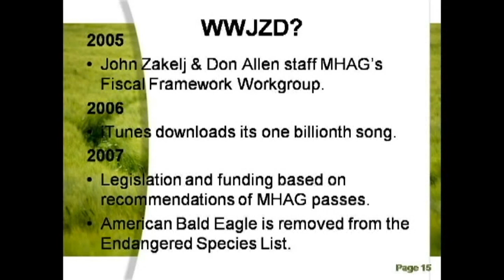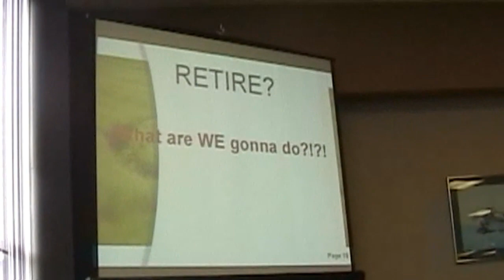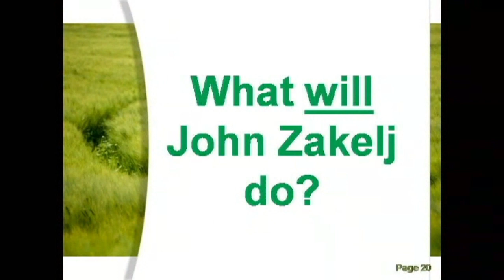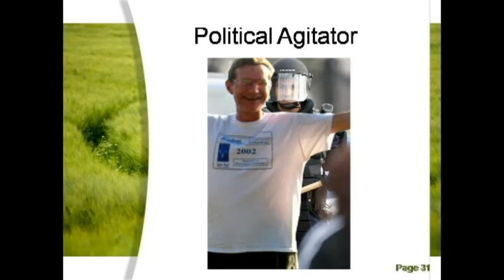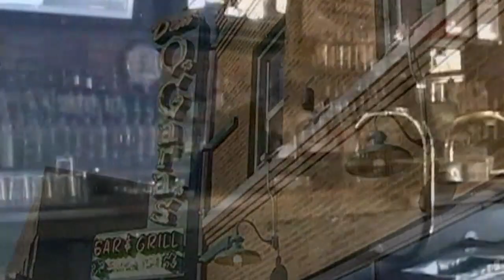John's retirement July 2010, Part 3